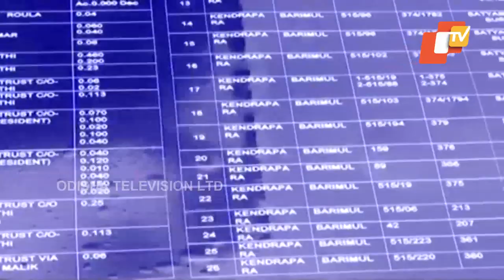ED Tightens Noose On Sarathi's Barimula Ashram